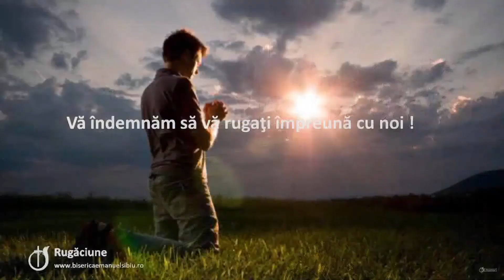Nelu Brie - Trei binecuvântări ale Domnului Isus | 1 MAI 2022 | PREDICĂ 2022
SURSA: Biserica Penticostală Emanuel, Sibiu, 1 Mai 2022
-predici
-predici2022
-predicicrestine
-predicicrestine2022
-mesajbiblic
-mesajbiblic2022
-biblia
-biblia2022